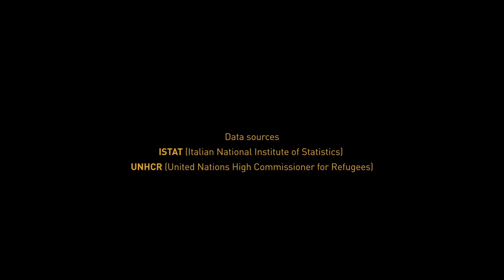British Council Italy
Desti\Nations, uno short film prodotto dal British Council: il problema della migrazione visto dalla prospettiva Italiana, con l’analisi di Lucio Caracciolo, direttore di Limes magazine.